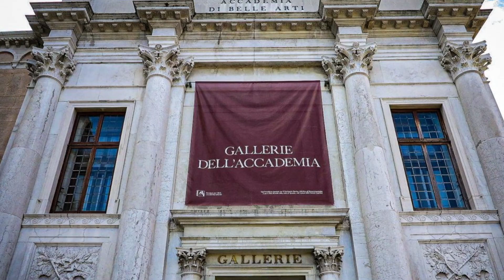A Captivating Voyage through Venice's Timeless Beauty | Italy Unveiled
Get ready to fall in love with Venice, a city like no other!
Follow us and explore the unique city of Venice, Italy! 🇮🇹

Embark on a captivating voyage through the ethereal city of Venice, Italy, a place where time seems to stand still amidst winding canals and age-old bridges. This visually enchanting exploration takes you through the heart of a city steeped in romance, history, and unparalleled beauty.

Our guide navigates you through the emblematic alleyways, across iconic bridges, and into the timeless charm that defines Venice. From the majestic Piazza San Marco to the tranquil canals and quaint, cobblestoned pathways, every corner of Venice tells a story of art, culture, and bygone eras.

Discover the rich tapestry of art housed in its venerable museums, and the historical imprints etched into the architecture of this unique city. As you meander through Venice, the whispers of the past accompany you, narrating tales of love, ingenuity, and the indelible spirit of the Venetian people.

Indulge in the romantic allure as you traverse through captivating sites, each offering a unique vista of Venice's multifaceted beauty. This video serves as a window into the soul of Venice, where every frame captures the essence of a city like no other.

Join us on this unforgettable journey through one of our most cherished destinations in the world.

00:00 Intro
00:32 The history of Venice
02:18 Our tips to visit Venice
03:01 St Mark's Square
03:22 Doge’s Palace
03:50 Bridge of Sighs
04:06 Campanile di San Marco
04:31 The Grand Canal
05:02 St Mark’s Basilica
05:30 Rialto Bridge
06:01 Peggy Guggenheim Collection
06:35 San Giorgio Maggiore
06:57 Teatro La Fenice
07:14 Santa Maria Della Salute
07:47 The Accademia Galleries
08:39 San Zaccaria
09:11 The Jewish Ghetto
09:37 Palazzo Contarini del Bovolo
09:57 Murano Glass Blowing Factory
10:19 Venice Lido
10:36 Venice Diaporama